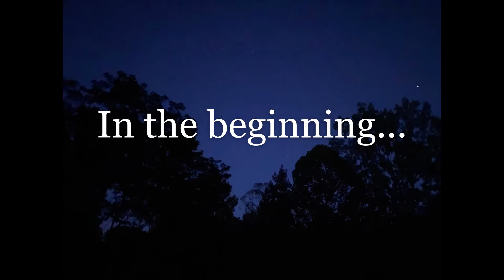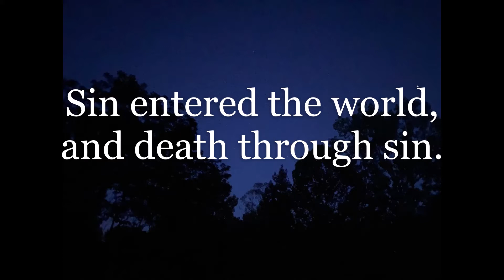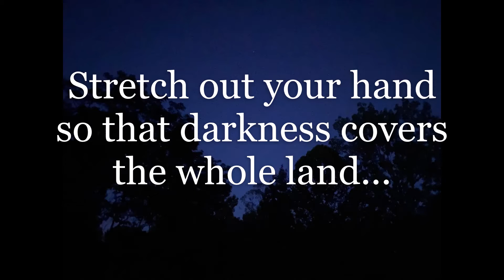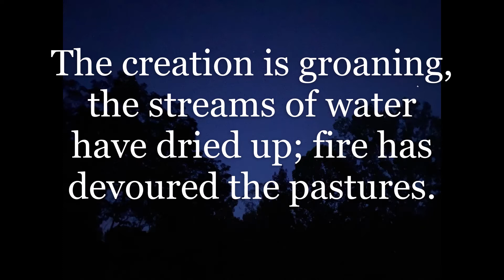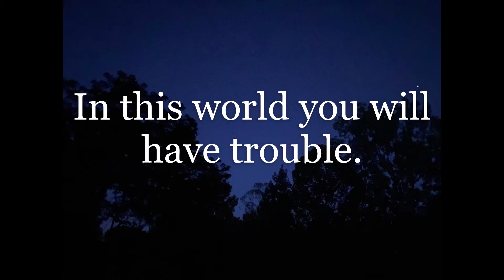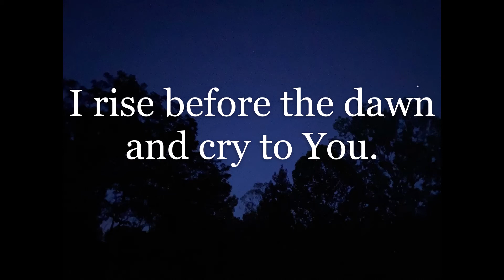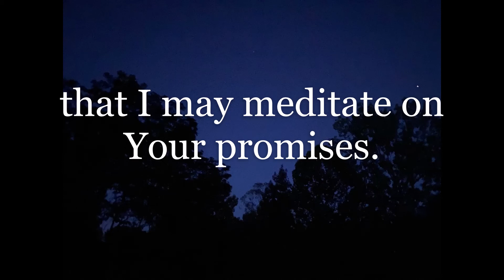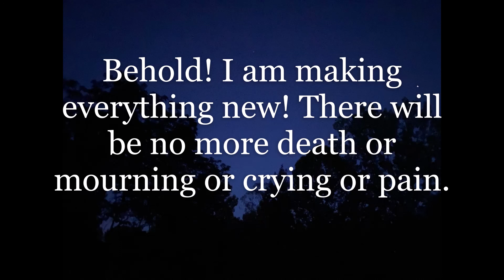A Darkness that Can Be Felt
All tracks written and performed by Chris Goodin except where noted.

0:04 - Degenesis
2:15 - The Coffin to Bind Me Down - Traditional
4:15 - Darkness
6:16 - He's Got the Whole World in His Hands  - Traditional with original lyrics
8:16 - Darkness (Reprise)
9:14 - A Story
12:53 - In the Light
16:05 - This Little Light of Mine - Traditional
18:22 - Regenesis

Scriptures referenced:
Genesis 1:1, 1:31
Exodus 10:21
Job 3:3-6
Psalms 24:1, 119:147-148
Joel 1:20
Matthew 5:15-16
Romans 5:12, 6:23, 8:20
Revelation 21:4-5